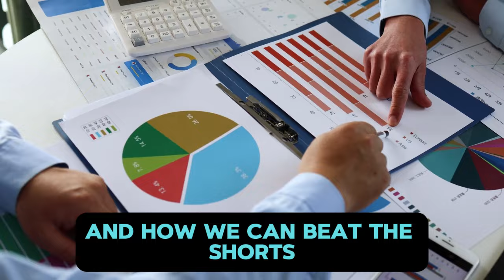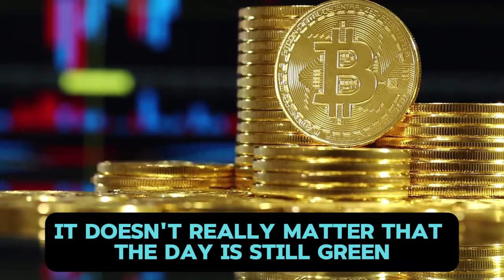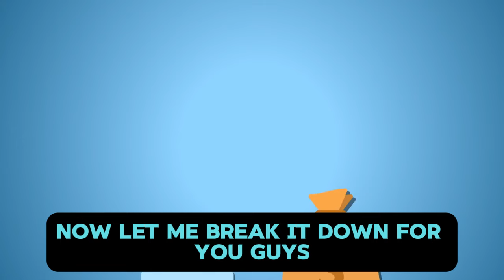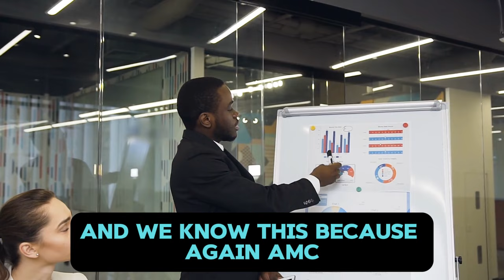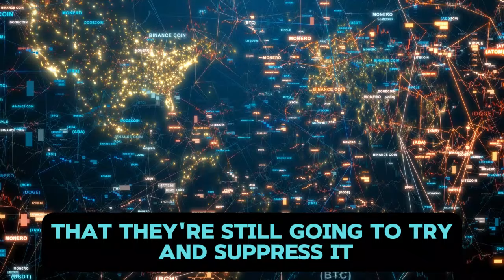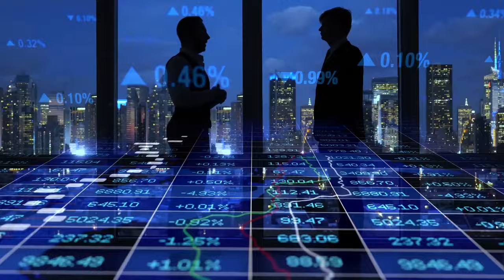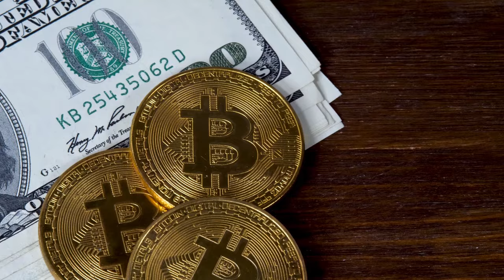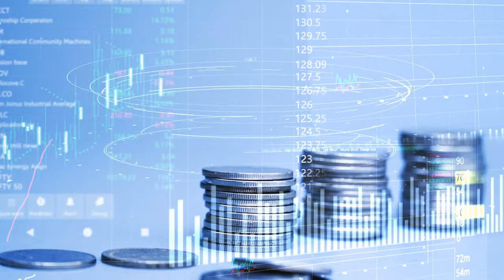AMC STOCK UPDATE: AMC SQUEEZE STRATEGY! MAKE SHORTS DEFAULT!